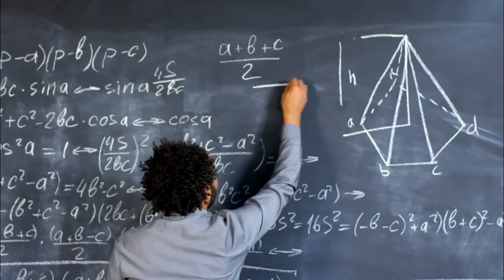Annonces 7-8 - 16 septembre 2024